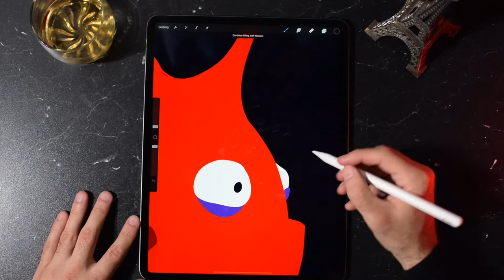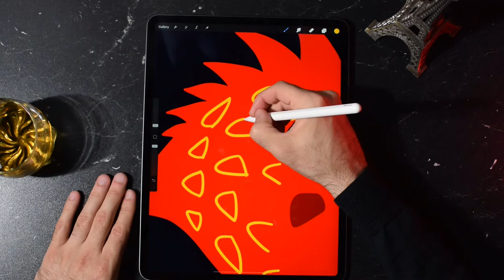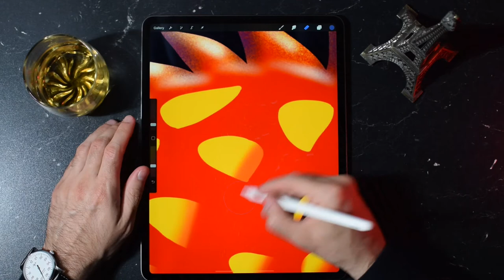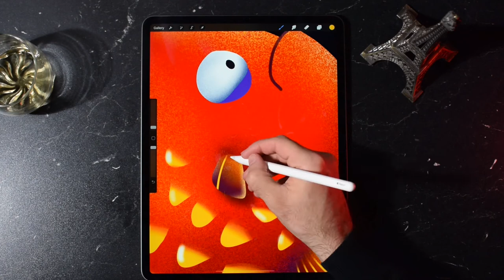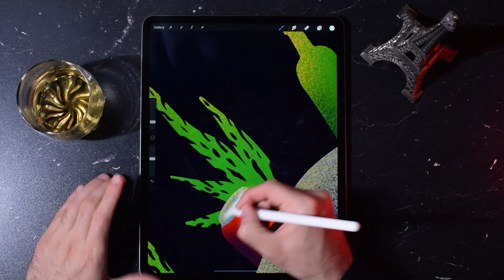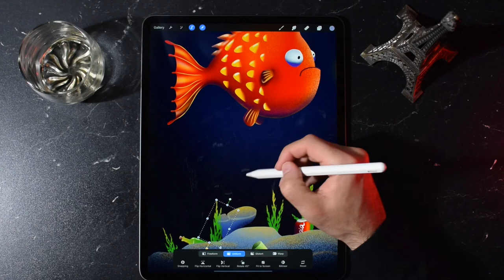Bottom of the ocean | Illustration in Procreate 5x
Drawing an illustration "Bottom of the ocean " in Procreate 5x on iPadPro 12.9 inch

0:00 Intro
0:16 Fish - Basic Shapes
1:34 Fish - Shading
3:14 Bottom of the ocean - Basic Shapes
4:09 Bottom of the ocean - Shading
5:17 Final Result